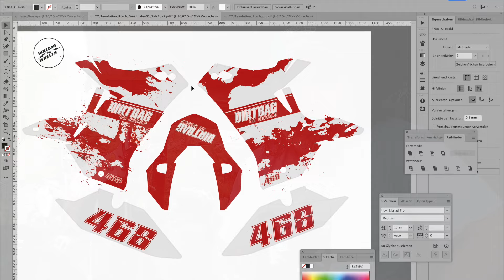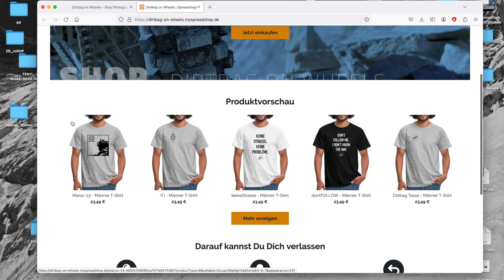NEWS vor Marokko 2024 // soundEXPED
NEWS: Anfang April geht’s es in die zweite Runde nach Marokko, zuvor aber noch ein paar News. Ab jetzt gibt es auch eine HOMEPAGE sowie einen SHOP.
Auf der Homepage findet Ihr demnächst die Termine zu meinen Vorträgen und Offroad Motorrad Fotoworkshops sowie den Link zum Shop. Wenn euch meine Beiträge gefallen und Ihr mich bei meinen Reisen aktiv unterstützen wollt, dann bestellt euch eines der T-Shirt und/oder eine Tasse.

Am Ende des Clips wird es dann etwas experimentell, quasi interaktiv mit dem soundEXPED!

NEWS: At the beginning of April we're heading to Morocco for the second round, but before that, a few more news.
From now on there is also a HOMEPAGE and a SHOP.
You will soon find the dates for my lectures and off-road motorcycle photo workshops and a shop on the homepage.

At the end of the clip it gets a bit experimental, almost interactive with the soundEXPED!